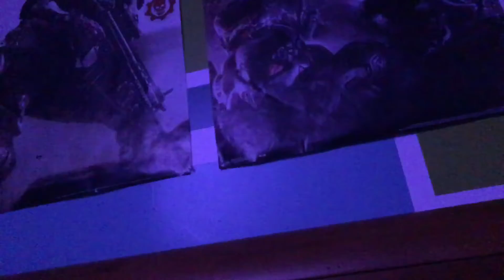DABBING KINGZ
Thanx for watching this video, if you liked it please drop a like, and why not Subscribe as I need more subs, jk, I love you all❤️❤️and why don't you turn on notifications as it really helps out and you get notifs whenever I upload!!Im thinking about doing "Notification Shoutouts" let me know in the comment section below if I should do them!!